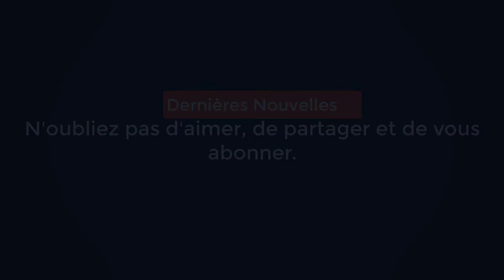Flavie Flament raconte sa période noire après avoir révélé son viol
Invitée dans C à Vous ce jeudi 6 février, Flavie Flament est revenue sur son expérience traumatisante lorsqu'elle était adolescente. Il y a quelques années, elle a révélé qu'elle a été violée par le photographe David Hamilton.